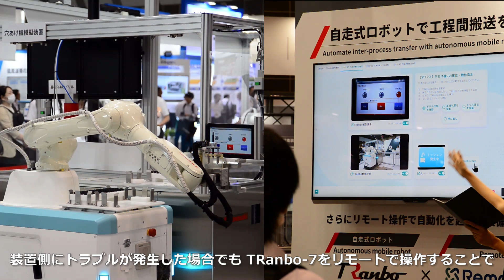【JISSO PROTEC 2024】川崎重工ブースのご紹介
2024年6月12日(水)～6月14日(土)に東京ビッグサイトで開催されたJISSO PROTEC 2024（第25回 実装プロセステクノロジー）での川崎重工ブースのダイジェスト動画です。
自走式ロボット「TRanbo-7（トランボセブン）」によるトレイに入った部材を挿入機に供給するアプリケーションのご紹介や、リモートロボティクス社によるサービス「Remolink（リモリンク）」を活用したリモート操作デモ、また協働ロボット「duAro（デュアロ）」による基板ねじ締め組立やFPC搬送・組付けを展示いたしました。

0:00 ブース全景
0:10 TRanbo-7
1:07 リモート操作
1:35 duAroによる基板ねじ締め組立
1:51 duAroによるFPC搬送・組付け

◆Kawasaki Roboticsウェブサイトはこちら！